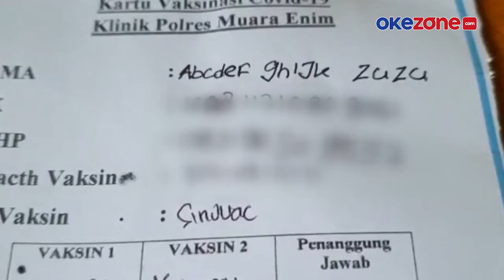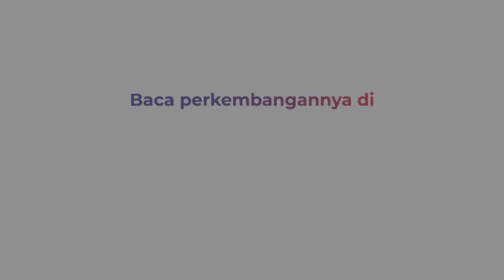Punya Nama Unik ABCDEF GHIJK Zuzu, Orang Tua Berharap Anaknya Jadi Ahli Bahasa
Seorang siswa SMP di Muara Enim, Sumatera Selatan, mendadak viral lantaran memiliki nama yang unik, dan baru terungkap saat pelaksanaan vaksinasi Covid-19 di sekolahnya.

Siswa tersebut bernama ABCDEF GHIJK Zuzu, yang diakui orang tuanya didapat, karena sering mengisi teka teki.

Adeb, ABCDEF GHIJK Zuzu biasa dipanggil, sempat meminta ganti nama. Namun berkat keyakinan dan dukungan orang tuanya, ia justru kini lebih percaya diri dengan nama uniknya tersebut.